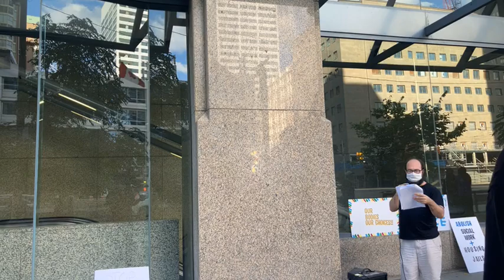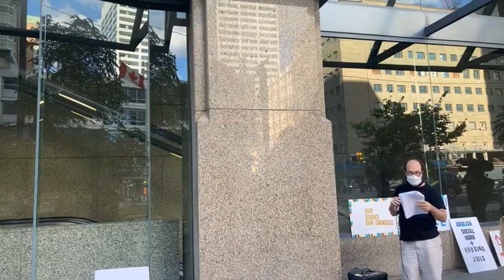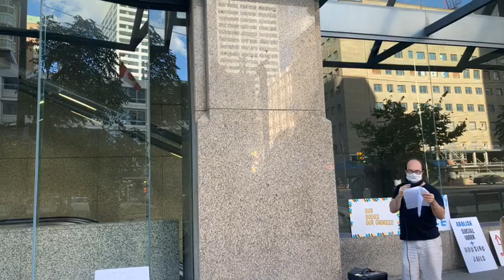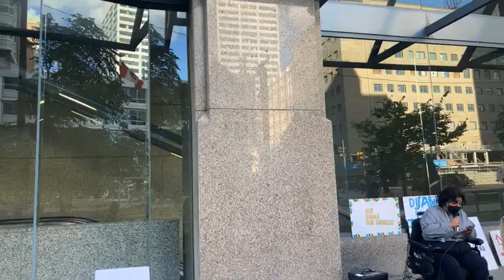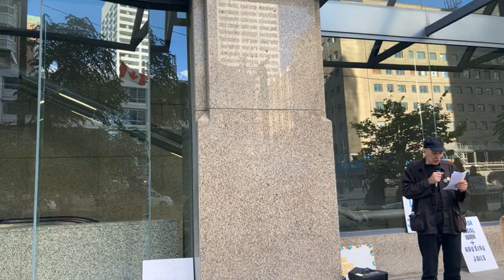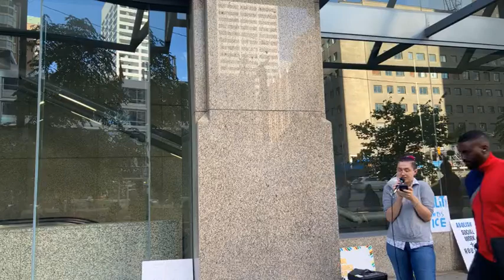Light the Spark Rally!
We’re posting the full livestream of the Light the Spark rally—we gathered together with our friends at Toronto Disability Pride, ODSP Action Coalition, Ontario Disability Coalition, York South Weston Tenant Union, and more to light the spark for future organizing as we fight back against the all sides attack from Doug Ford and this government from housing to social assistance to supervised consumption sites.

Thanks to our friends from OPIRG Toronto for their support and for the lovely folks from CRIPTRIP for joining the rally!